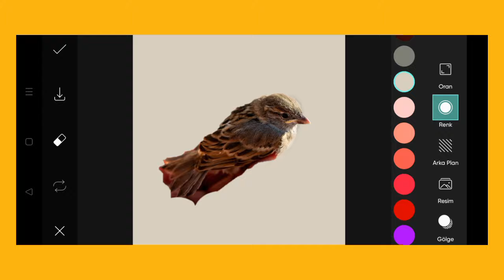Trending HDR video | A Screen Of Pure Pink sdc editing cc | Background | Bp Backdrop A380F K #100